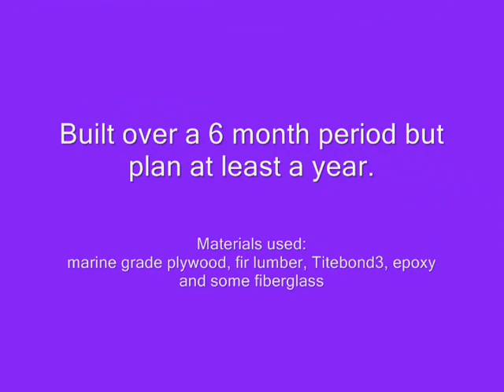Hapscut during the 2012 Texas 200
June 2012 Texas 200 sailing event on Hapscut. This is the first Hapscut built and the Texas 200 was it's first long trip. My wife and I had a great time meeting new people and some great sailing too.